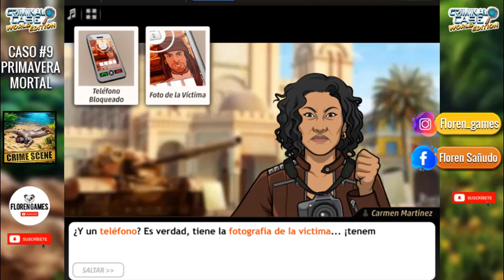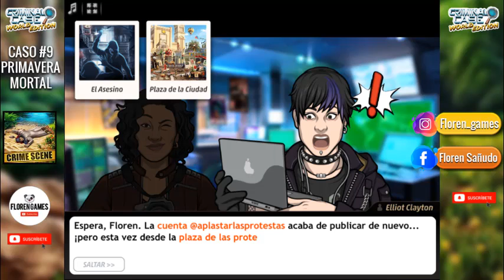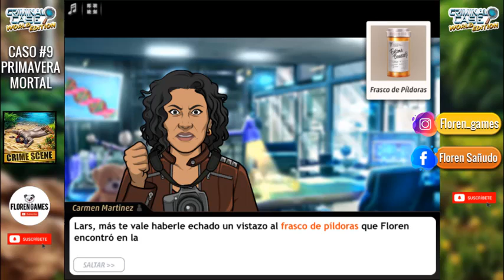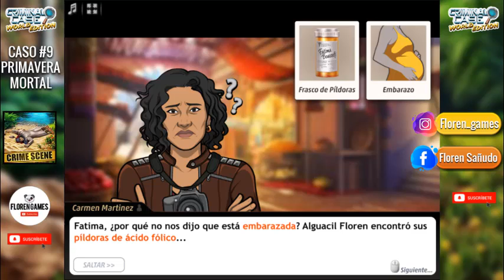🇪🇭 ▶ Criminal case: 【SAVE THE WORLD】 - Caso #9 - ❝Primavera mortal❞ 2/4 ◀ 🇪🇭